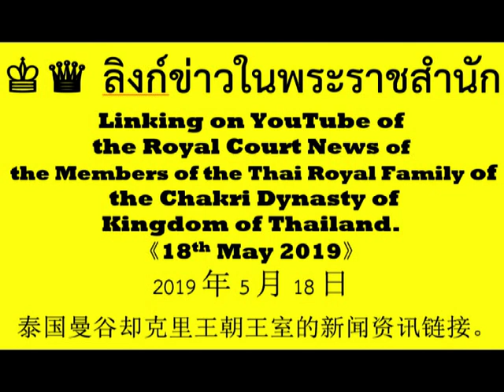♚ ♛ Link ≀ 链接 ≀ ลิงก์ ข่าวในพระราชสำนัก วันที่ 18 พฤษภาคม 2562